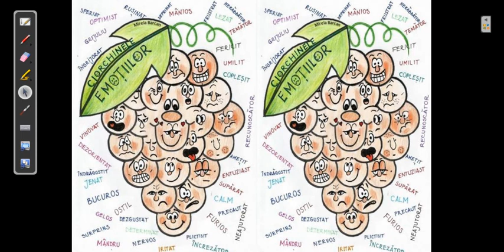Evocare la început de lecție